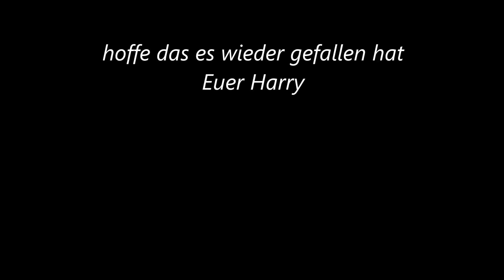Zugbildungen nach Vorbild EC/IC SBB mit DB gemischt in Lindau 2013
Heute eine Besonderheit, SBB EC Wagen mit IC DB,  im Jahre 2013
Link ab 7 25 schauen